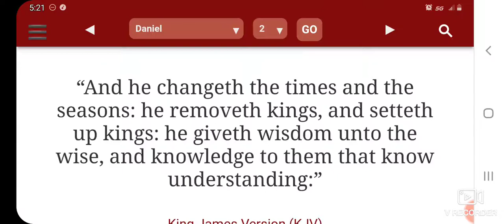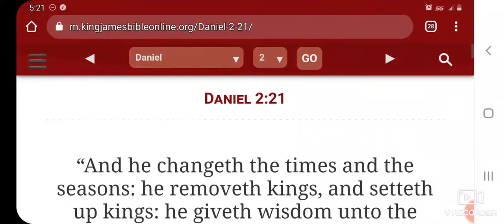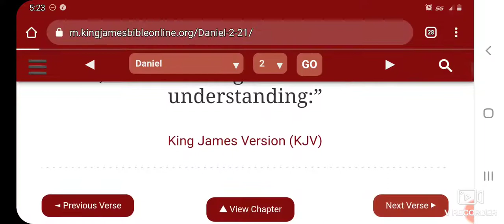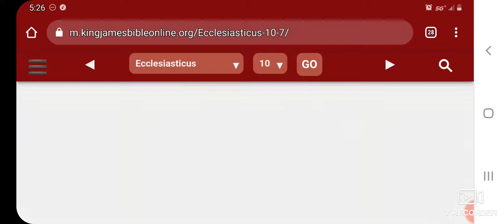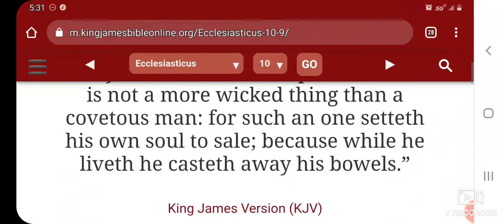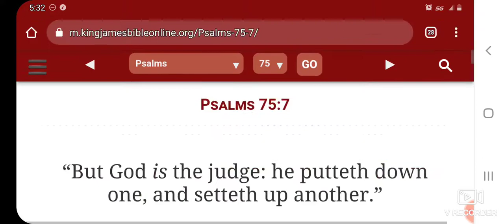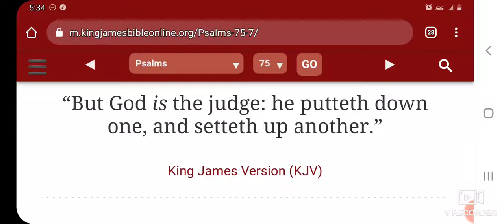The Lord Removeth Kings And Setteth Up Kings !